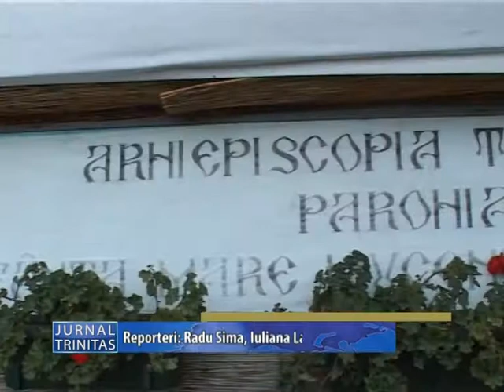25 11 2013 Hramul Bisericii Sf Ecaterina din Constanta